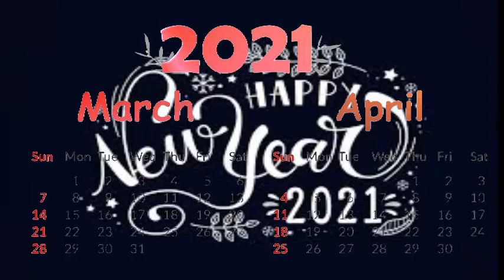happy new year 2021 calender advance happy new year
happy new year 2021 calender
advance happy new year
1#newsTechnicalTv